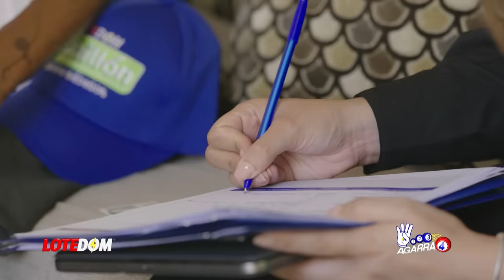¡Agarran Al Babeque Con Las Manos En La Masa! ¡Ya No Pueden Ocultar Nada TODO QUEDÓ DESCUBIERTO!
Salen a relucir las razones por las cuales los padres deberían sacar sus hijos del Colegio Babeque.  No hay forma en la que este centro quede bien parado después de todo esto.  Acá los detalles.

3,500 por hora. Grabación a 1080. Entrega de material editado.

 día.

5,000 por cada video no mayor a 2 minutos.